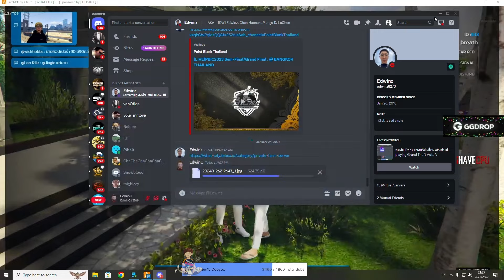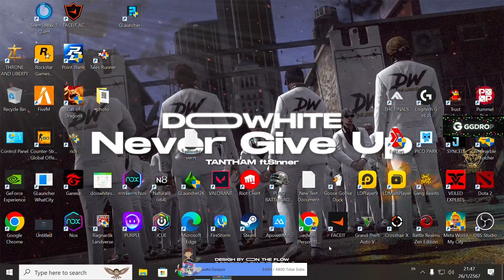เมื่ออาเฉินมายืนเทรดของกับแก๊ง DW ก่อน คุยเล่นกันมีแอบ สปอยสกินแฟชั่นกับรถลิมิต | GTAV | WC2 EP.8672